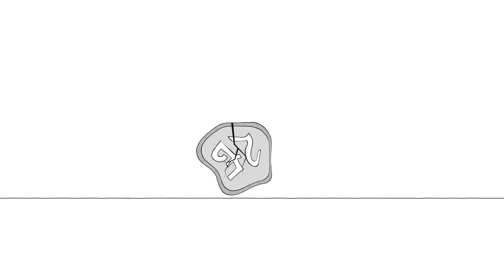What is FoodCoin EcoSystem?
FoodCoin - blockchain-based technology that will revolutionize buying and selling food.